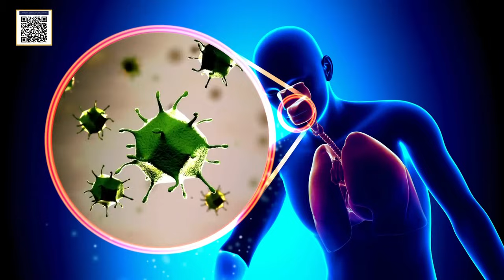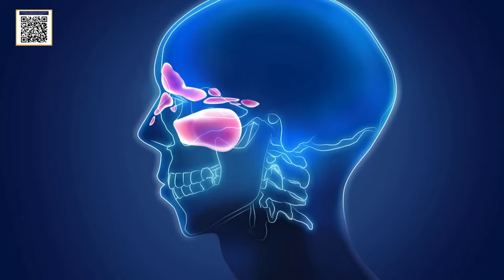COMO LIMPAR OS PULMÕES COM AS MELHORES ERVAS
✅LINK PARA COMPRAR O EBOOK MAIS DE MIL RECEITAS DE REMÉDIOS CASEIROS COM BÔNUS

✅Se você quer mais receitas incríveis voltadas para desinflamar, desinchar e desintoxicar seu corpo, adquira agora o meu eBook "50 Receitas para Desinflamar, Desinchar e Desintoxicar". Transforme sua saúde com cada gole! Clique no link e garanta o seu!

✅Transforme sua Saúde em 7 Dias com "O Guia Definitivo de Detox"!
Siga um cardápio detox de 7 dias, cuidadosamente planejado para purificar seu corpo!
Resultados Visíveis: Experimente a diferença em apenas uma semana!
Energia Renovada: Alimente-se com ingredientes frescos e naturais para um bem-estar incomparável!
Pele Radiante: Veja os benefícios de uma pele mais clara e saudável!
Oferta Exclusiva: Garanta seu eBook hoje e inicie sua jornada detox!

✅Não perca a chance de transformar a saúde dos seus cabelos! Garanta agora o seu exemplar do "Guia Completo de Óleos para Cabelos: Crescimento Saudável e Fortalecimento Natural" com um desconto especial. Clique no link abaixo para comprar e comece hoje mesmo a cuidar dos seus cabelos de maneira natural e eficaz!

Bem-vindo(a) ao meu canal dedicado a compartilhar informações valiosas sobre remédios naturais, remédios caseiros, saúde e bem-estar! Aqui, você encontrará dicas práticas e eficazes para cuidar da sua saúde utilizando recursos naturais, aproveitando o poder da natureza ao seu favor.